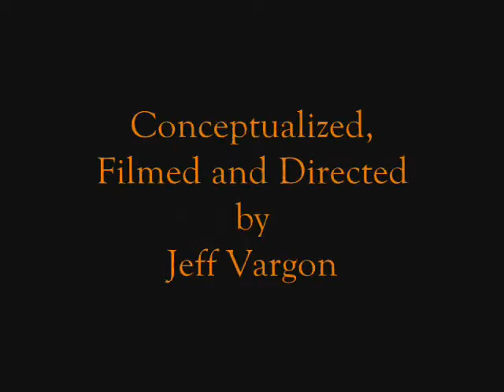Cat Chicks on the Water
Cat chicks in Brooklyn jam to a classic tune.